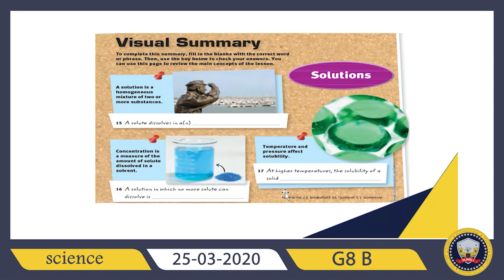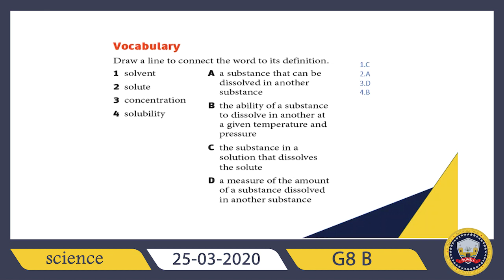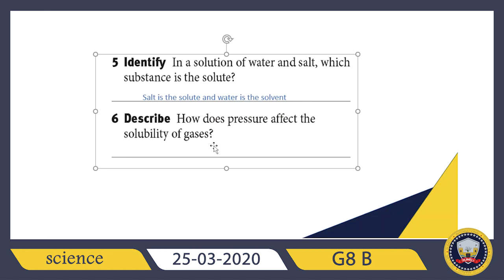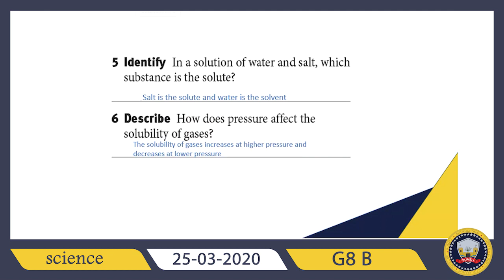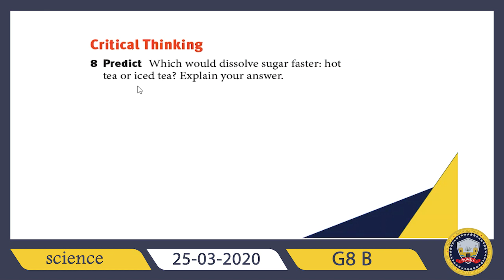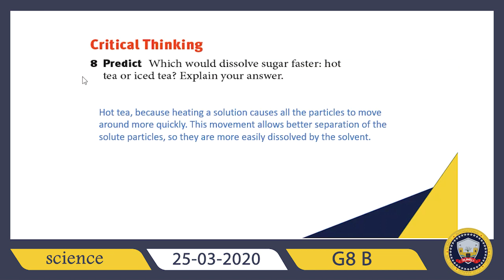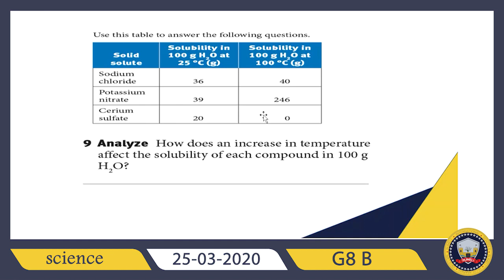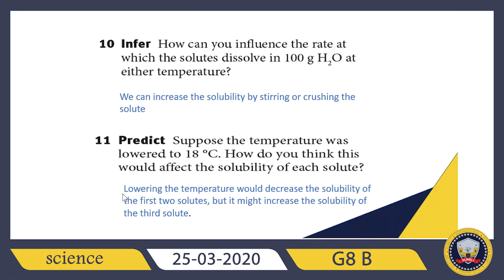science G8 B